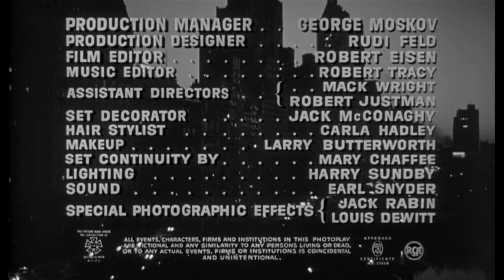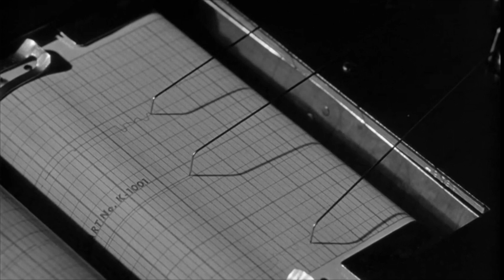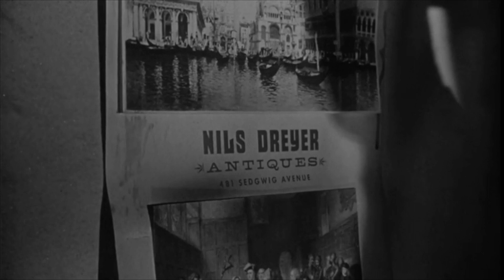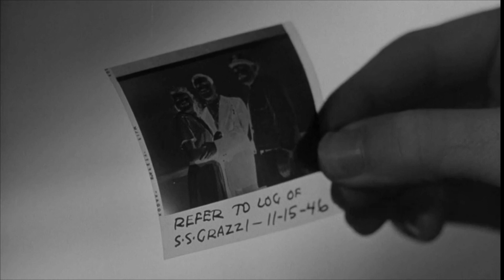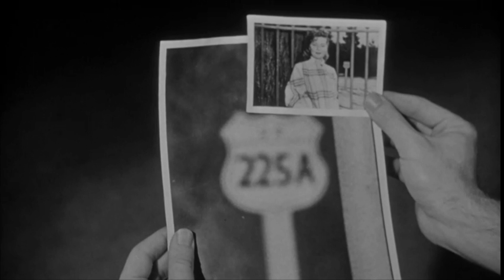The Big Combo 1955 - Starring Cornel Wilde & Richard Conte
Plot

The Big Combo 1955

Cornel Wilde plays an obsessed cop out to get crime boss Richard Conte in an outstanding gangster film that created quite a stir when it was first released due to its (for the time) sadistic violence and exploration of twisted sexuality.

Joseph H. Lewis’s stylish direction, Philip Yordan’s hard-boiled script, John Alton’s superb low-key cinematography, and David Raksin’s jazzy score all combine to create a classic film noir.

A lit cigarette is the only illumination in a pitch-black alley. Every passageway is shrouded in a layer of mist.

This is The Big Combo from 1955.

Starring

Cornel Wilde as Police Lt. Leonard Diamond
Richard Conte as Mr. Brown
Brian Donlevy as Joe McClure
Jean Wallace as Susan Lowell
Robert Middleton as Police Capt. Peterson
Lee Van Cleef as Fante
Earl Holliman as Mingo
Helen Walker as Alicia Brown
Jay Adler as Sam Hill
John Hoyt as Nils Dreyer
Ted de Corsia as Ralph Bettini
Helene Stanton as Rita
Roy Gordon as Audubon
Whit Bissell as Doctor (scenes deleted) (as Whit Bissel)
Steve Michaell as Bennie Smith – Boxer
Baynes Barron as Young Detective
James McCallion as Frank – Technician
Tony Michaels as Photo Technician
Brian O'Hara as Attorney Malloy
Bruce Sharpe Detective
Michael Mark as Fred – Hotel Clerk
Philip Van Zandt as Mr. Jones (scenes deleted)
Donna Drew as Miss Hartleby

Directed     by Joseph H. Lewis
Screenplay by Philip Yordan
Produced   by Sidney Harmon

Runtime:  88minutes

Genre: Drama
            Crime

Intro and Outro Music is taken from, credit to